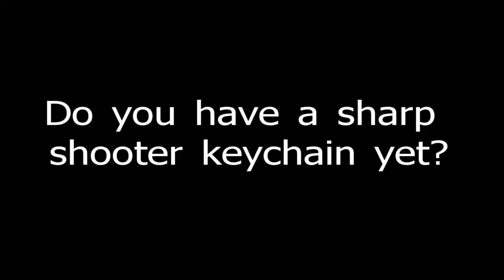What? You don't have a sharp shooter keychain?